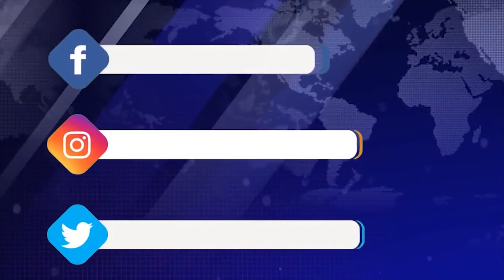Բոլոր քաղաքացիների համար թվային նույնականացման լուծումները հասանելի կլինեն անվճար. փոխվարչապետ